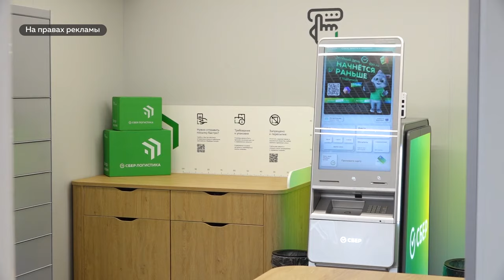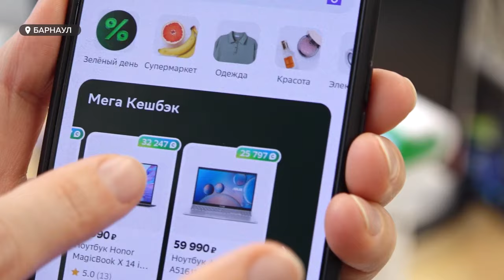"Вековая надежность". К своему дню рождения Сбербанк подготовил подарки для клиентов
В предстоящее воскресенье один из крупнейших банков страны, Сбербанк отпразднует 182 года с момента основания.
К своему дню рождения компания подготовила целый пул подарков для клиентов в рамках акции Зелёный день – скидки и бонусы на товары и услуги и выгодные предложения по банковским продуктам. В этом году акция продлится 4 дня: с 9-го по 12-е ноября.